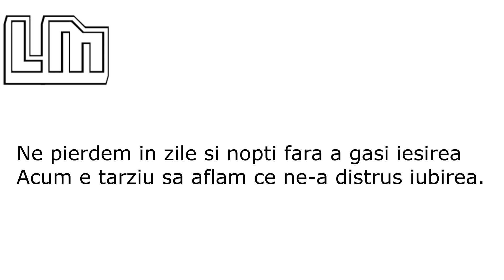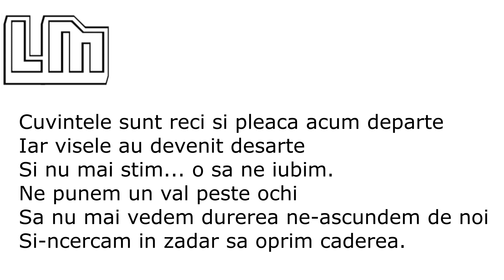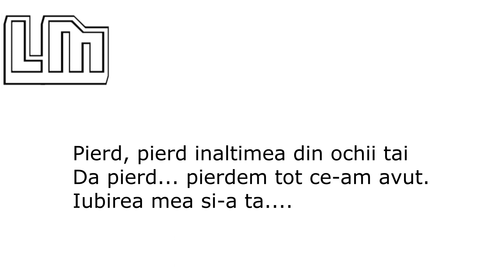Holograf - Pierd inaltimea din ochii tai | Versuri / Lyrics Video